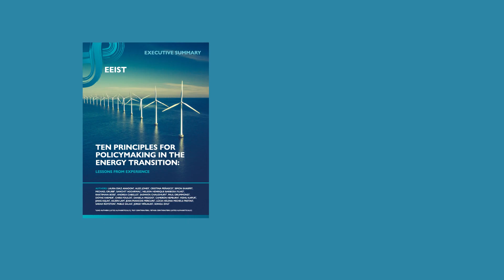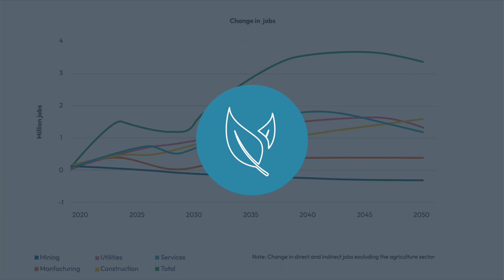An introduction to the EEIST project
The Economics of Energy Innovation and System Transition is a University of Exeter led project which develops cutting edge complexity-based modelling solutions to support government decision making around low-carbon innovation and technological change, aiming to facilitate a rapid low-carbon transition.

FOLLOW CLIMATE STRATEGIES